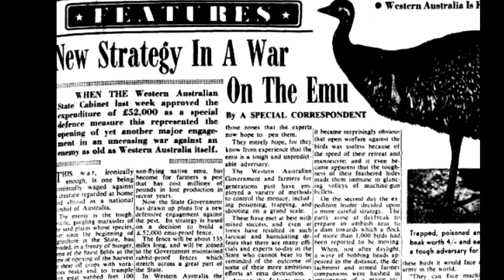Tarihin En Garip Savaşı |Büyük Emu Savaşı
Herkese merhabaaaaa.
Bugün mitoloji değil de tarihin en garip savaşndan bahsedeceğim.
Her türlü eleştirinizi ya da bir sonraki video da hangi konuyu istediğiniz yorum olarak yazarsanız çok sevinirim.  :)

Merhabalar kanalın adın da anladığınız gibi ben Yücenur 24 yaşında genç bir arkeoloğum. Bu kanalda herkesin dikkatini çeken mitolojik hikayeleri ve mitolojik evreni anlatacağım. Tarihte olan gizemli olayları sizlerle paylaşacağım. Yücenur YILMAZ olarak sizlere kendi az bile olsa bilgilerimi paylaşmak ve size aktarabilmek benim için çok önemlidir.

Her hafta Çarşamba Günü SAAT 10.00'da video yayınlıyorum.